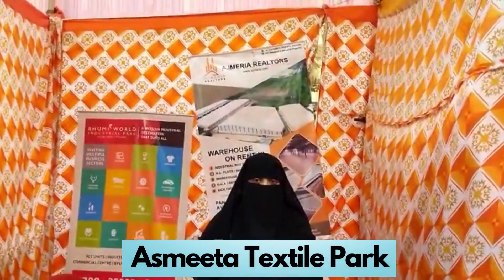ASMEETA TEXTILE PARK AT KMES MEENA BAZAR BHIWANDI DAY 3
This is Khushi Ajmeria from warehousespace, I can help you find warehouse matching for your requirement. Please find below my details